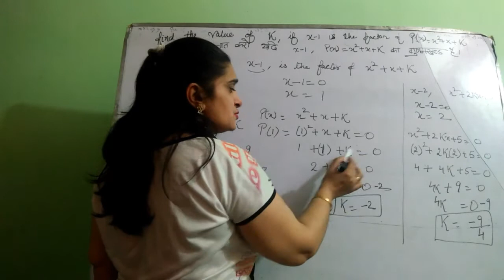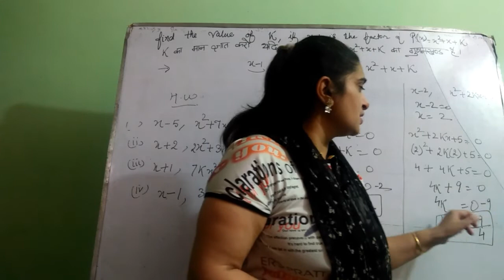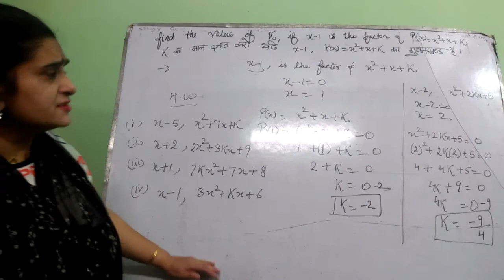N. C. E. R. T Class 9th chapter :-2 Find value of k, if x-1 is factor of p(x)=xsquare +x+k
Hello everyone in this video you will learn about one of the special topic of class 9th NCERT book chapter II find the value of k if a polynomial is given and their and their factor is also given this is the very easy and important question and this video will help you to solve this questions easily